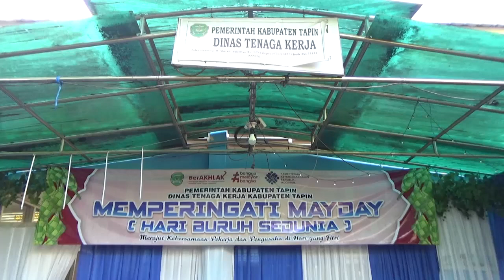MERIAHKAN MAYDAY DENGAN BAZAAR, FASHION SHOW DAN PEMBAGIAN SEMBAKO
MERIAHKAN PERINGATAN MAYDAY 2023 / DISNAKER TAPIN TAMPILKAN BEBERAPA KEGIATAN SEPERTI BAZAAR / FASHION SHOW HINGGA PEMBAGIAN PAKET SEMBAKO KEPADA PEKERJA RENTAN // DIHARAPKAN DI MOMENT MAYDAY KALI INI / DAPAT MENAMBAH KEAKRABAN DAN KEBERSAMAAN BAIK DARI JAJARAN PEMERINTAH / PERUSAHAAN DAN MASYARAKAT //